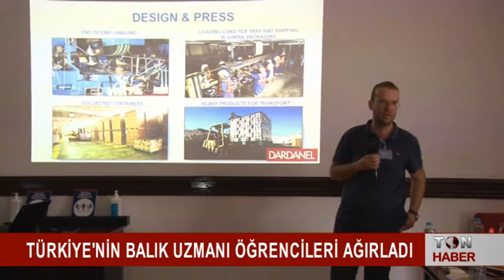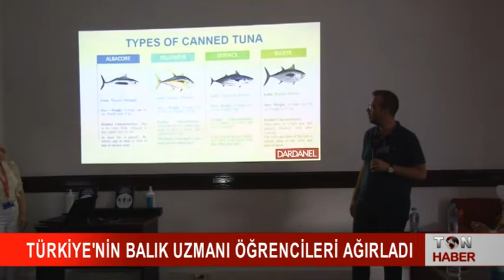TÜRKİYE'NİN BALIK UZMANI ÖĞRENCİLERİ AĞIRLADI